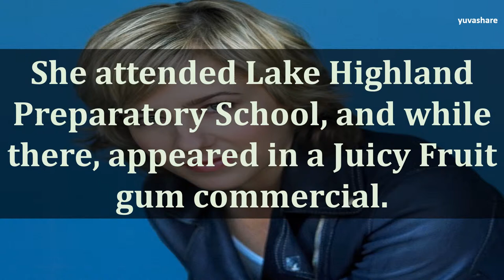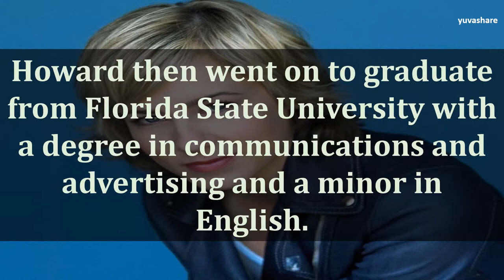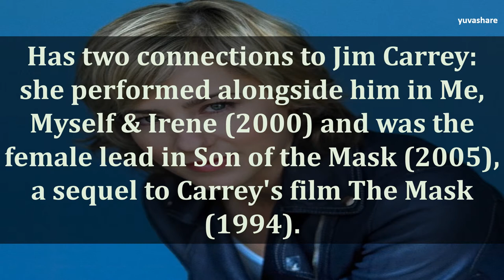BIOGRAPHY OF TRAYLOR HOWARD